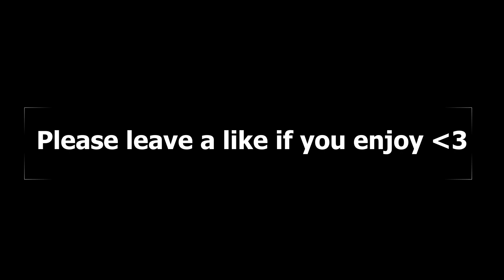Sniper Highlights #2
Use code "willsftwyt" in the item shop!